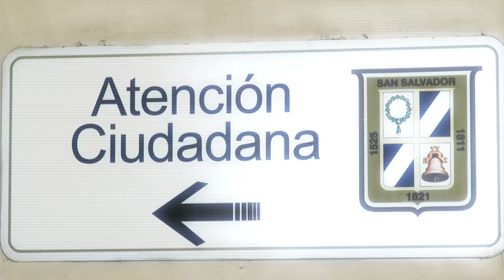Alcaldes de San Salvador y Santa Tecla piden distribución equitativa de fondos de emergencia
Los alcaldes de San Salvador y Santa Tecla pidieron a la Asamblea Legislativa que las distribuciones de los 600 millones de dólares destinados para los gobiernos locales en el marco de la pandemia sean entregados bajo los criterios de la población de cada municipio y no bajo el formato del FODES, por lo que esperan la pronta ratificación de los préstamos internacionales.